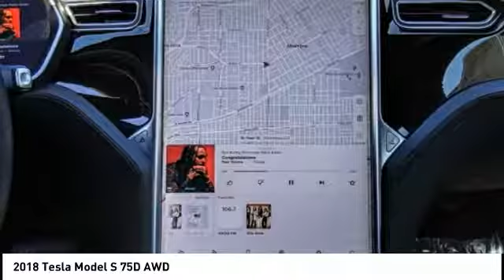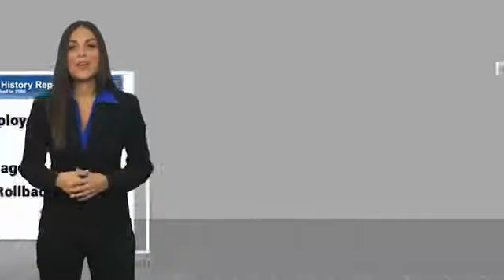2018 Tesla Model S MONTEREY PARK ROSEMEAD EL MONTE MONTEBELLO LOS ANGELES R10626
2018 Tesla Model S 75D AWD

1100 W Main St.

BRAVO CHRYSLER DODGE JEEP RAM OF ALHAMBRA, PROUDLY SERVING LOS ANGELES, SAN GABRIEL VALLEY, MONTEREY PARK, EL MONTE, AND SURROUNDING CALIFORNIA LOCATIONS. THIS 2018 Tesla MODEL S IS EQUIPPED WITH A Engine: 3-Phase/4-Pole Electric -inc: 75 kWh battery, TRANSMISSION, AND RECEIVES AN ESTIMATED . CONTACT BRAVO CHRYSLER DODGE JEEP RAM OF ALHAMBRA TO SCHEDULE A TEST DRIVE AND TAKE THIS 2018 Tesla MODEL S HOME TODAY, OR VISIT OUR SHOWROOM CONVENIENTLY LOCATED AT 1100 W. MAIN STREET ALHAMBRA, CA 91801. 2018 Tesla MODEL S 75D AWD Recent Arrival! Odometer is 2439 miles below market average! Priced below KBB Fair Purchase Price! ABS brakes, Compass, Electronic Stability Control, Front dual zone A/C, Heated door mirrors, Heated front seats, Heated rear seats, Illuminated entry, Low tire pressure warning, Navigation System, Power Liftgate, Remote keyless entry, Traction control. 4D Hatchback 3-Phase/4-Pole Electric AWD 1-Speed Automatic Bravo Chrysler Dodge Jeep RAM dealership is a new kind of dealership, where we put our customers needs first. We are located in Alhambra, CA, just miles east from the Downtown Los Angeles area. Our dealership has been proudly serving the Los Angeles area and the San Gabriel Valley community under our new ownership as of June 6, 2017. When coming into contact with our dealership, you will receive personalized attention from all of our employees. We are a honest and transparent dealership that is willing to reach a fair deal with you! We always maintain an up-to-date inventory of nearly 400 units, with a wide selection of new and certified pre-owned Chrysler, Dodge, Jeep, and Ram vehicles and other pre-owned vehicles of other makes and models for you to choose from. When shopping for a new vehicle you will get assigned a professional Product Specialist to help you complete your purchase. Our Service Department does not fall behind, we have on-hand knowledgeable Service Advisor s that offer multi-lingual service in English, Spanish, and Mandarin Chinese. Prices do not include government fees and taxes, any finance charges, any dealer document processing charge, any electronic filing charge, and any emission testing charge. Prices of vehicles on this website do not necessarily include accessories that may have been installed on any of our vehicles at the dealership. Advertised selling price does NOT apply to leases. Here at Alhambra Chrysler Dodge Jeep Ram, we will work with you on getting the most value for your current vehicle trade in, no matter the condition it is in, and get you into the new or pre-owned vehicle you want! While every reasonable effort is made to ensure the accuracy of this information, we are not responsible for any errors or omissions contained in the description for this vehicle. Please verify any information in question with our professional sales staff. All applicable rebates require proof of qualification and proper documentation before vehicle delivery. Please call to see if you qualify for additional factory rebates! Stock #: R10626 | VIN: 5YJSA1E23JF248798 | 2018 Tesla Model S 75D AWD Bravo Chrysler Dodge Jeep Ram